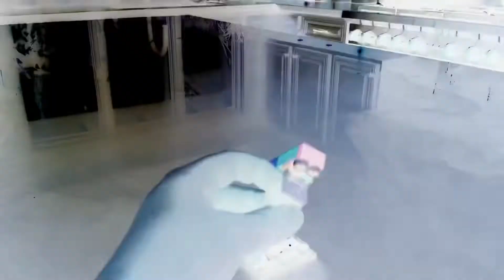The grass part ☝️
GRASS!!!